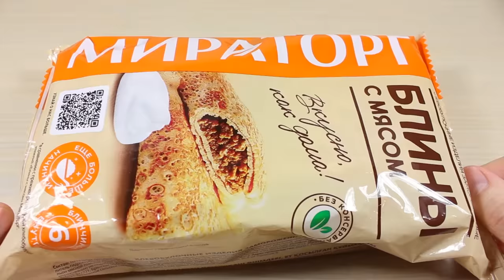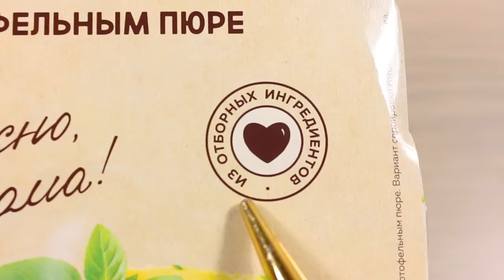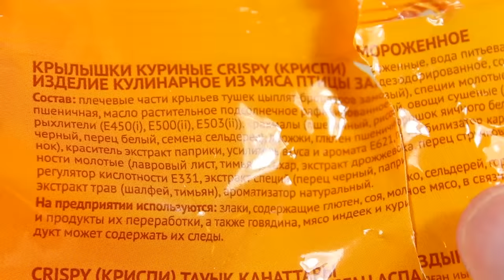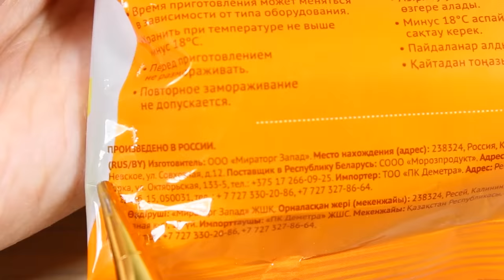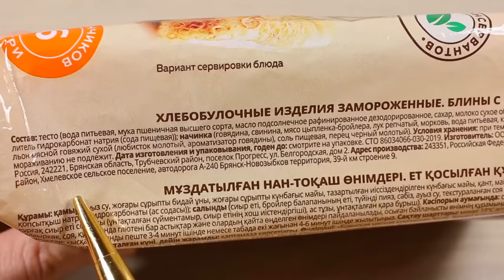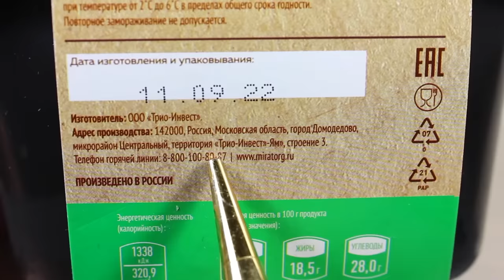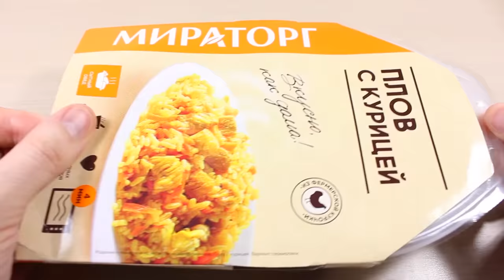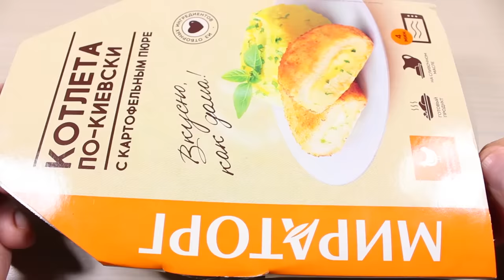Пробую еду от Мираторг. Почему так дорого и невкусно?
Тема выпуска: Пробую еду от Мираторг. Почему так дорого и невкусно?